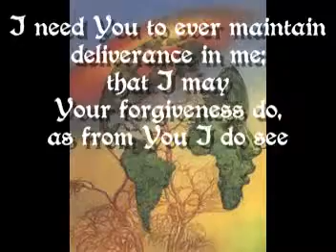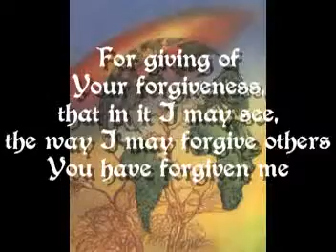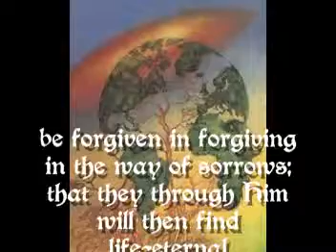Forgive Me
forgive me my Father, my God
for, in all that I do,
the carnal mind is emnity
in all it is to You
I need You to ever maintain
deliverance in me;
that I may Your forgiveness do
as from You I do see